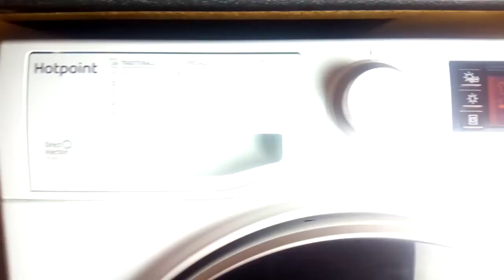Hotpoint Direct Injection Technology Whites 40 Main Wash